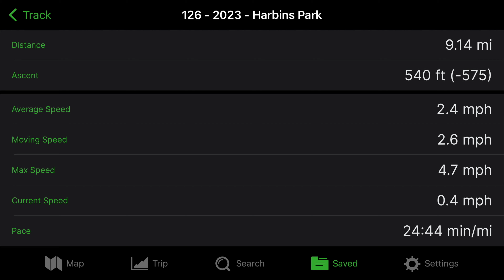A Journey of 1000 Miles - Seventy-Eighth Step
Continuing my weekend exploration the trails on the east side of Atlanta. Weather and attitude was improved on this Sunday from the preceding Saturday outing.

This video is part of a series that will be documenting my efforts and progress as I attempt to complete 1000 miles of hiking during the course of 2023. This is not part of a thru hike, but may be a step in the direction of achieving one at some point in the future.

I appreciate any, and all, comments and input to help keep me accountable to this task as I work my way through it.

Parks and Trails hiked in this video:
Harbins Park